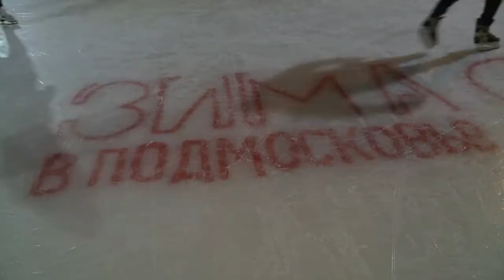«День студента» на катке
С музыкой и на катке отметили мытищинские студенты свой профессиональный праздник. Символичность праздника в том, что 25 января последний день 21-й учебной недели, после которой учащиеся уходят на зимние каникулы. (12+)